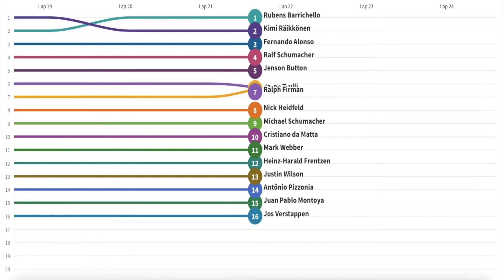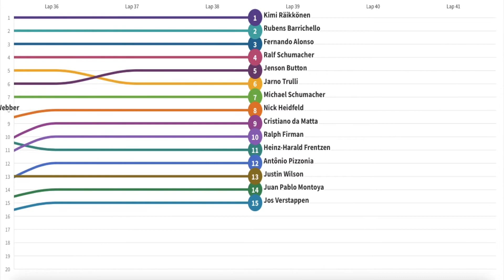2003 F1 Malaysian Grand Prix Line Racing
2003 Season Formula One Malaysian Grand Prix

1st win for Kimi Räikkönen
1st pole position for Fernando Alonso
1st front row for Fernando Alonso
1st podium for Fernando Alonso
1st time to lead a race for Fernando Alonso
137th win for McLaren
160th fastest lap for Ferrari
42nd win for Mercedes
160th fastest lap for Ferrari as engine supplier
150th Grand Prix for BMW